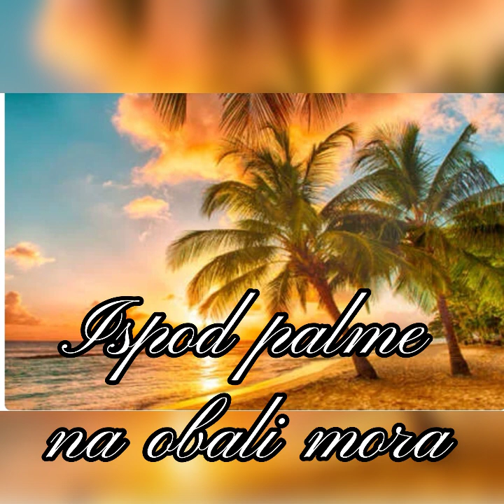Ispod palme na obali mora - Marko Ružičić